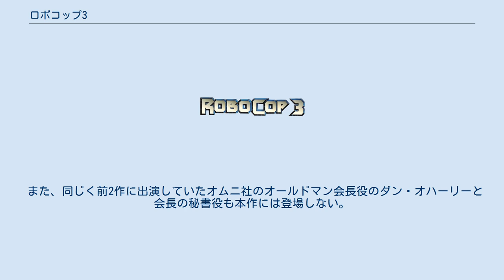ロボコップ3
オライオン・ピクチャーズの作品
フランク・ミラー
ベイジル・ポールドゥリスの作曲映画
『ロボコップ3』（RoboCop 3）は、1993年公開のアメリカ合衆国の映画。
 映画『ロボコップ2』の続編である。
監督はフレッド・デッカー。
 前作で“ロボコップ2”による大失態を犯してしまったオムニ社は、業績回復に躍起になっており、新たにデトロイトで“デルタ・シティ”という都市再開発計画を進めていた。
計画進行の為に邪魔になる住人はオムニ社の私設特殊部隊“Rehab”（Urban Rehabilitators。都市再建警備隊）で強引に追い出し、強制収容所送りにしていた。
 市民の安全と自分を製作したオムニ社への絶対忠誠プログラムとの間で板挟みになるロボコップ。
そんな中、住居から追い出され教会に逃げ延びていた住民達をリハッブが強引に捕らえようとし、たまたま非番で防弾チョッキを未着用であったアン・ルイス巡査は彼らを守る為にリハッブの司令官、ポール・マグダゲット本人の射撃によって生死不明の重傷を負ってしまい、ロボコップもまた大きな損傷を受けるが、廃工場に逃げ延びていた住民達に構成された市民反乱軍によって助け出される。
 その頃、日本企業“カネミツ・コーポレーション”に買収されたオムニ社では、会社を立て直す為の過酷なノルマ達成、なりふり構わなくなったオムニ社の数々の悪行による良心の呵責、そして理不尽な解雇処分に耐えられなくなり、自殺する社員が後を絶たない状態にあった。
そして、カネミツからは、敵に回ったロボコップの対策として、最新鋭のアンドロイドである“オートモ”がデトロイトに送り込まれるのだった。
 一方、市民反乱軍の知らせを受け、ロボコップの収容されているアジトに合流したマリー・ラザラス博士は、ロボコップの修理と同時に、市民反乱軍が偶然入手した強化フライトパーツの装着を試みようとする。
しかし、ロボコップが単独でマグダゲットの逮捕に向かっている間に、金と引き換えでマグダゲットに寝返ったメンバーの密告によって、アジトの存在が知られてしまい、市民反乱軍は壊滅的ダメージを受けてしまう。
組織のリーダーであったバーサも、その戦闘中に息絶えてしまいマリーはリハッブによって囚われの身となってしまった。
 完全にデトロイトの支配者も同然となったマグダゲットは、デトロイト市警察にまで住民の強制退去に協力させようとするが、オムニ社やリハッブの暴挙に対し腹に据えかねていた警察長を始めとする警察官達は、警察官としての誇りを守る為にこれを拒否し、警察官の証であるバッジを次々と捨てて警察本部を後にする。
もはや手段を選ばなくなったマグダゲットは、警察に捕まったギャング達を戦力として採用。
絶望のどん底に陥る市民反乱軍は既に抵抗する気力を失っていたが、元警察官達の呼び掛けによって再起を決意。
彼らと共闘して、リハッブとギャングによって構成された連合軍の襲撃に立ち向かう。
 その頃 崩壊したアジトに戻っていたロボコップの前に、カネミツの命令を受けていたオートモが姿を現し、ロボコップに襲い掛かる。
 ギャング連合軍の猛攻に窮地に陥った元警察官達と市民反乱軍だったが、オートモを撃退して強化フライトパーツを装着したロボコップが飛来し、腕のロケットランチャーでギャング連合軍を一掃した。
 解雇され全てを失ったオムニ社CEOがロボコップに「マーフィ」と親しげに話しかけるが、ロボコップは「友達は“マーフィー”と呼ぶ。君達には“ロボコップ”だ」と言い放つのだった。
 前2作に主演していたピーター・ウェラーは『裸のランチ』出演の為スケジュールが合わず主役交代となった。
 また、同じく前2作に出演していたオムニ社のオールドマン会長役のダン・オハーリーと会長の秘書役も本作には登場しない。